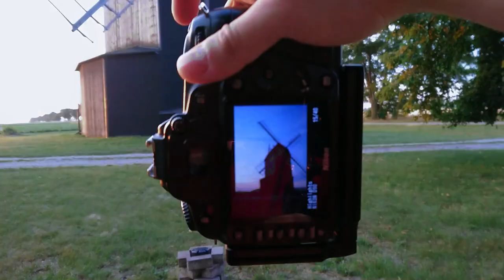A WINDMILL & a SUNRISE | Landscape Photography | Nikon D90 | 18-105 mm Lens CPL Filter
Today's video is all about my first time ever to photograph a WINDMILL, I just saw this windmill through Google Earth near my city and decided to go there with my bike and to try making a good photograph.

Lens 18-105mm :

Lens 50mm :

10 STOP ND FILTER :

Circular polarizer filter :

Gray-Card for White Balance :

My Aluminium L-Bracket :
MACRO :
67MM Macro Reverse Ring for my 18-105mm Lens :

Close-Up Filters :

52MM Macro Reverse Ring for my 50MM Lens :

Vloging-Tripod for Mobile :